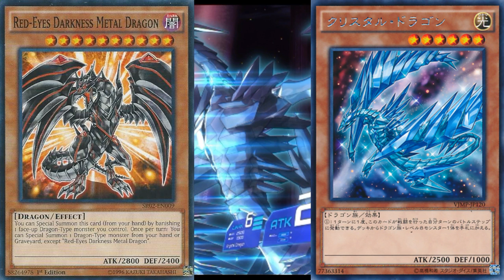Yu-Gi-Oh! The Dark Side Of Dimensions - Sneak Peek Clip - Dimension Summoning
Yu-Gi-Oh! The Dark Side Of Dimensions - Sneak Peak Clip - Dimension Summoning  : In this video the amazing people over at 4k media have sent me an exclusive clip of the upcoming yugioh movie set to release on 1/27/2017.

Yu-Gi-Oh! The Dark Side of Dimensions is a film that was released in Japan on April 23, 2016.[1] Worldwide, it is slated for a 2017 release.[7] The film is an original story and features Yugi Muto and Seto Kaiba as its main characters.[12] The film's story is set after the events of the original manga.[13]
In celebration of the film and franchise in general, TV Tokyo began airing a remastered digital edition of the 2000–2004 Yu-Gi-Oh! Duel Monsters anime in Japan. A manga special, "TRANSCEND GAME", parts 1 and 2, printed in Weekly Shōnen Jump, serves as a link between the end of the manga series and the beginning of the film.